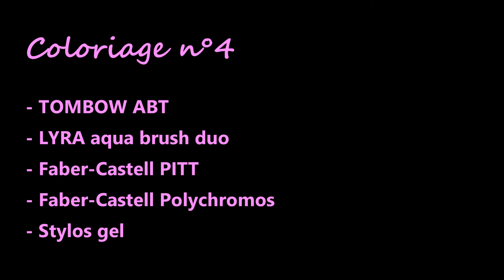Mandalas fleuris- Marabout - Coloriage n°4 - Accéléré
Coloriage issu du livre : Mandalas Fleuris
Editions Marabout